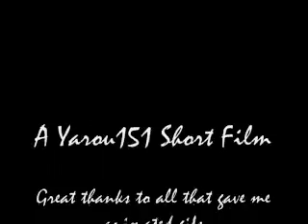A Tribute To Anime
A fun tribute to anime I made - bunches of anime characters served up at super fast speed!  It's very neat!

Video consists of:

Ah! My Godess
Fullmetal Alchemist
Naruto
Pokemon
Fruits Basket
FLCL
Sailor Moon Stars
Tenjou
Hellsing
Blood
Elfen Lied
Inuyasha
Samurai Champloo
Rorouni Kenshin
Neon Genesis Evangelion
Final Fantasy
Air
One Piece
Last Exile
Azumanga Daioh
Koi Kaze
Nurse Komugi
Chobits
Gundam Seed
Cowboy Bebop
Wolf's Rain
Angel Sanctuary
Onegai Twins
Saikano
Cardcaptor Sakura
Bleach
Shingetsutan
Chrono Crusade
Full Metal Panic!
Mai Hime
Plus, some extras thrown in for fun:)

Music is Sakura, by Reveng.  Please enjoy it!:)